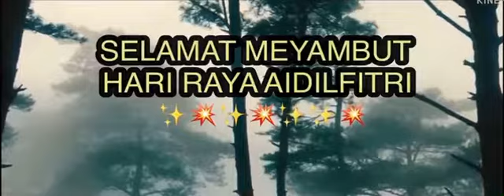serunai kena potong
Video from Paklong Seman @ Asman